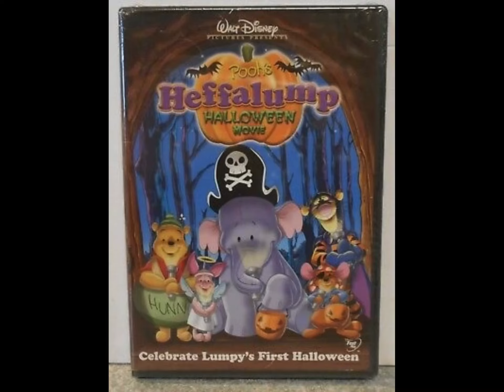Do You Have This DVD